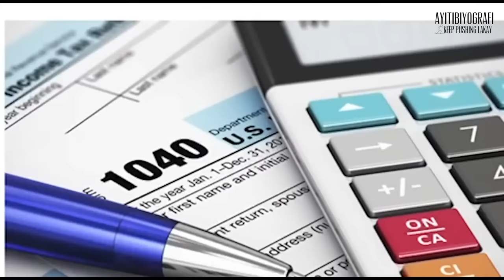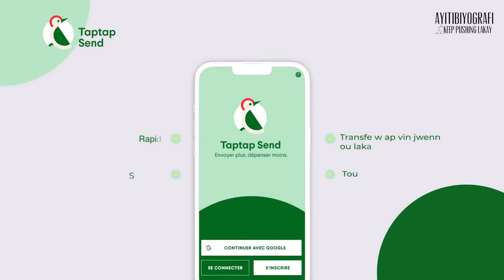BIYOGRAFI ak KitCat AyitiBiyografi Guest: Maestro Nickenson Prud'Homme